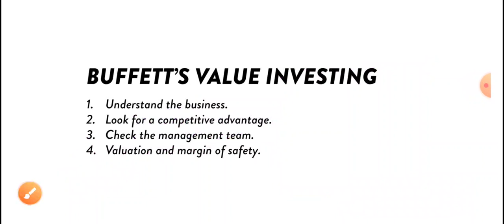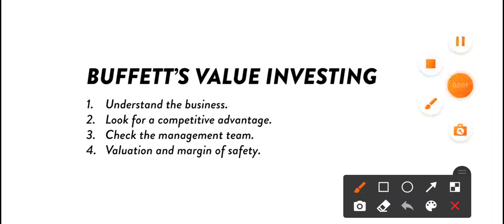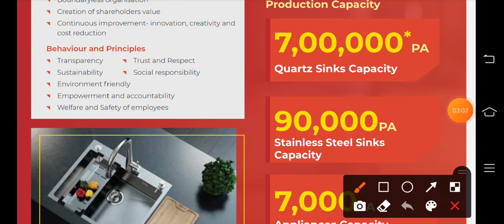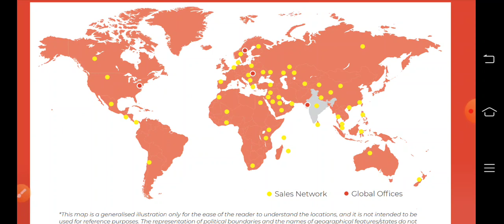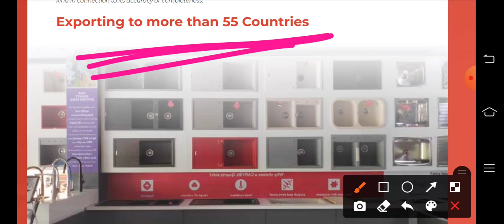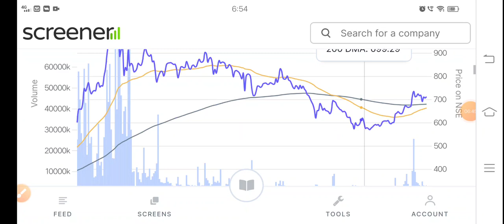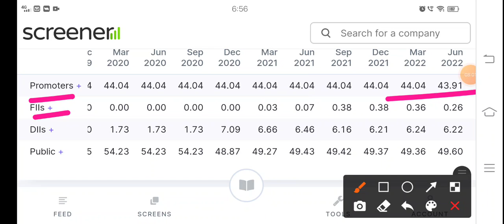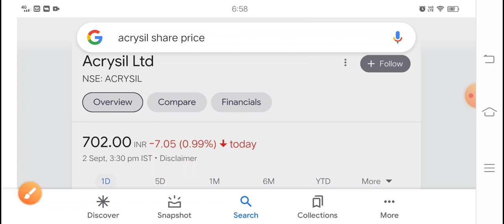Monopoly penny शेयर देखोगे एक बार खरीदोगे बार-बार Acrysil